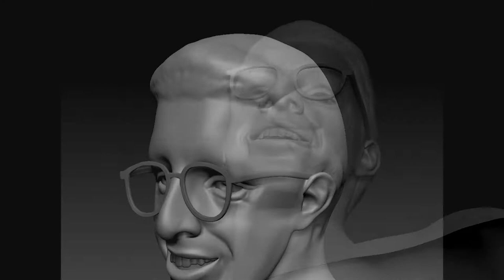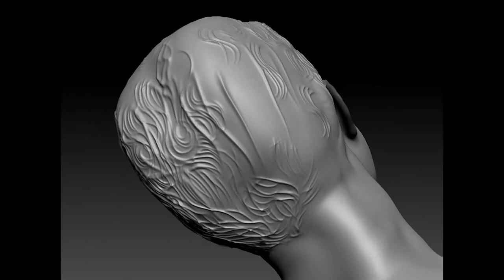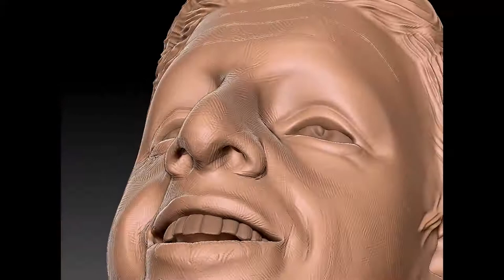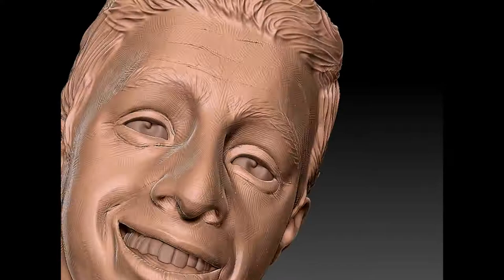3d portrait process in Zbrush / Jaime Garzón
Modeling practice tribute to Jaime Garzón, iconic Colombian humorist.